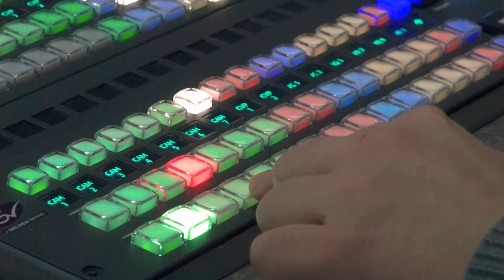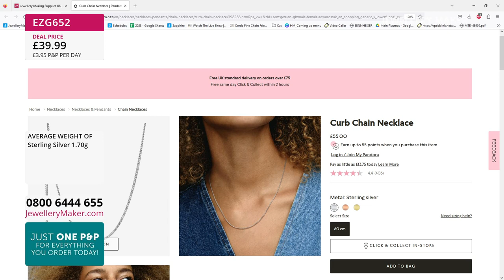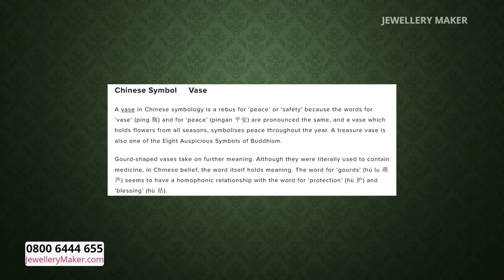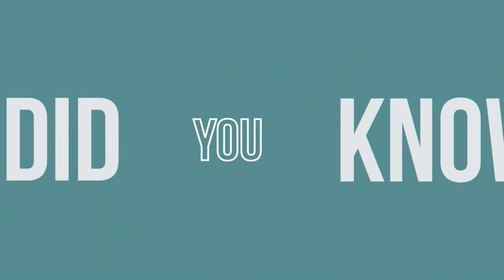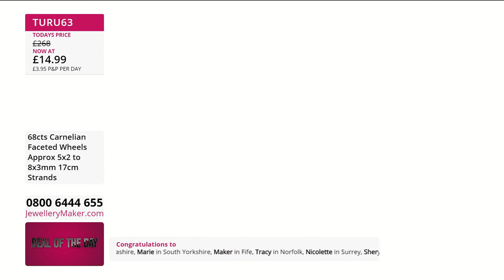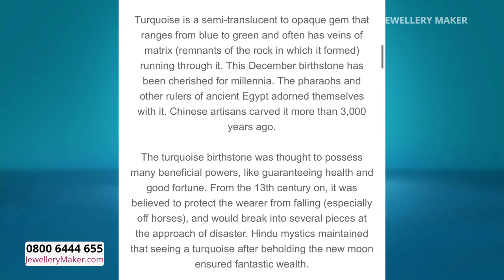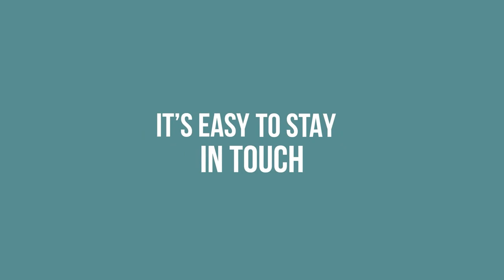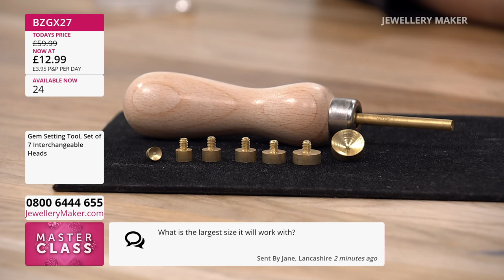JewelleryMaker LIVE 29/08/23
With Elena Stephens GIA AJP & Debbie Kershaw

Early Bird
08:00 - 09:00
The early bird catches the 925 Sterling Silver Plated Base Metal Calottes!

Decorated Stretch Bracelets
09:00 - 10:00
Join guest designer Debbie Kershaw for a mesmerising display of jewellery making demonstrations!

10:00 - 11:00
Embrace a carnival of colour with this stunning Carnelian selection!

Persian Turquoise Selection
11:00 - 12:00
Invoke the vibrant colours of the historic ancient Persian bazaars with this glorious Turquoise!

Gem Setting Tool Launch
12:00 - 13:00